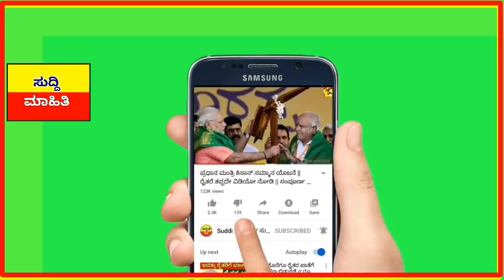ಎಲ್ಲಾ ರೈತರಿಗೆ 2 ಭರ್ಜರಿ ನ್ಯೂಸ್ : ರೈತರ ಖಾತೆಗೆ ಕೊನೆಗೂ ಹಣ ಜಮಾ // ಮತ್ತೊಂದು ಹೊಸ ಸಿಹಿ ಸುದ್ದಿ ರೈತರಿಗೆ ಮಾತ್ರ/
Suddi Mahiti / ಕನ್ನಡ ಎಲ್ಲಾ ರೈತರಿಗೆ 2 ಭರ್ಜರಿ ನ್ಯೂಸ್ : ರೈತರ ಖಾತೆಗೆ ಕೊನೆಗೂ ಹಣ ಜಮಾ // ಮತ್ತೊಂದು ಹೊಸ ಸಿಹಿ ಸುದ್ದಿ ರೈತರಿಗೆ ಮಾತ್ರ/